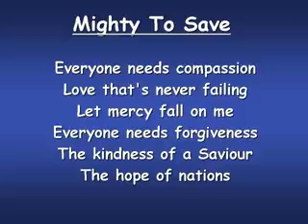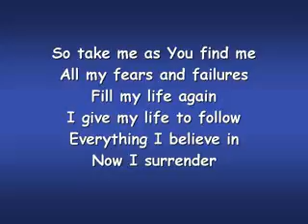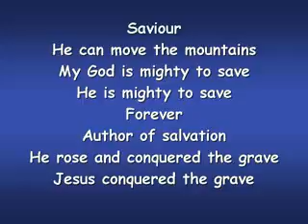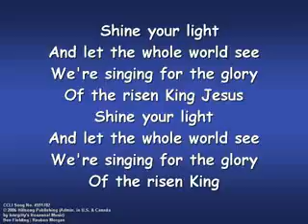Mighty to Save